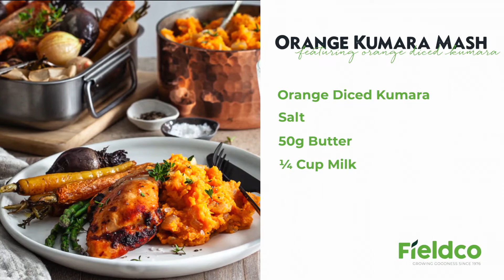Orange Kumara Mash dish side featuring Fieldco Frozen Orange Kumara Dice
Tasty orange kumara mash made easy for your kitchen, conveniently cutting down time for prep to this side dish. Get a taste of Fieldco Frozen Orange Dice today to include New Zealand Superfood on your menu!